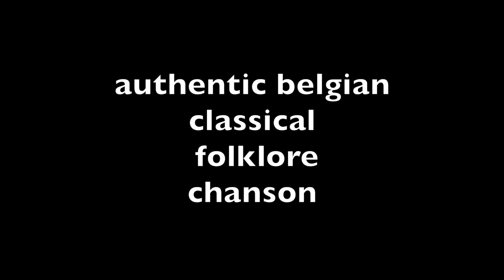The Antwerps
The Antwerps treat their listeners to a mixture of flemish and french songs in different styles from classical to chanson to folk tunes. Typical Belgium! Remember this country is a collage of different cultures. Stef sings and plays banjo, Ed is on piano and Alan plays bongo's. Their performance is a treat and invites listeners to participate. Stef is a charismatic singer and he happily invites everybody to sing along. The Antwerps are classic fun.

(filmed at restaurant De Bomma in the summer of 2023)